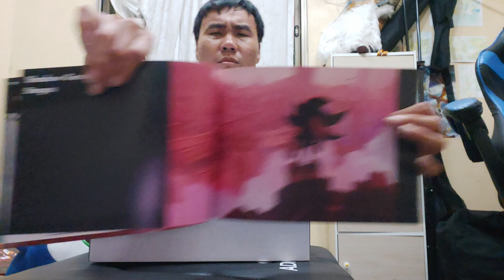索尼克夏特世代重啟收藏版開箱~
哈囉！我是希弗爾，外號狼小雨，歡迎來到我的頻道，這裡專拍遊戲實況與精華.音速小子.日常.獸人主題.跳舞的影片，喜歡我的影片請訂閱我並點擊小鈴鐺喔~

請關注社群貼文得以獲得直播日期和時間喔!!!